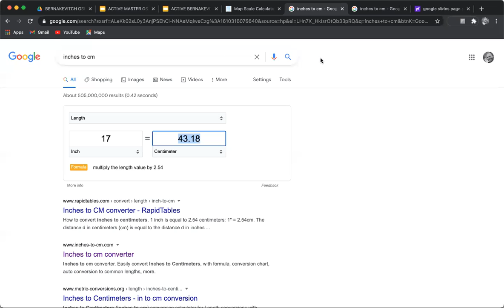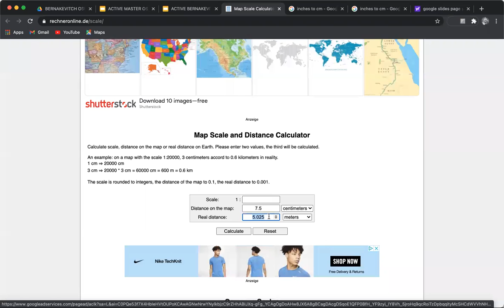OSU PDC - Google Slides - How to determine your scale ratio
Hello Folks,

This video details using the Oregon State University's Permaculture Template designed in Google Slides.

Follow Javan K. Bernakevitch

About Javan K. Bernakevitch and All Points Design
In less than 10 years Javan re-imagined his career to help students and clients learn, design and implement water, energy, food and land based systems that support profitable productive living. Called a “life sherpa” by his clients, he’s specialized in helping folks get clear with direction and purpose to create livelihoods for themselves as well as working on the personal resistance (limiting beliefs and mindset) that can derail us from the very first steps.

Folks,

This video details how to fill out the initial portions of the Climate Survey Assignment for the Oregon State University's Permaculture Template designed in Google Slides.